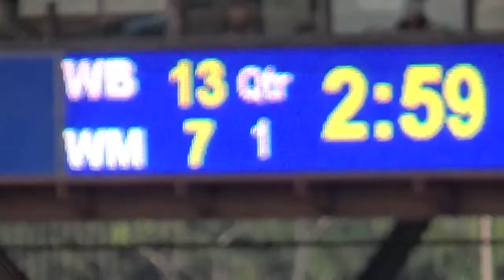Waialua vs. Waipahu, OIA D-II title game highlights (Q1) 10/28/16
First-quarter highlights, Waipahu vs. Waialua, OIA Division II championship game. Friday, Oct. 28, 2016. Aloha Stadium. Score: Bulldogs 36, Marauders 35. Video: Paul Honda.